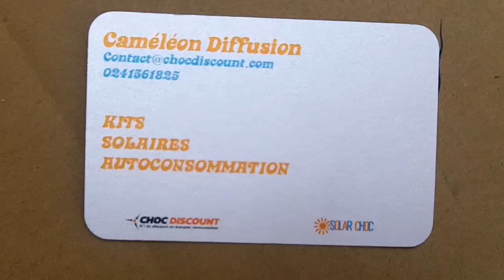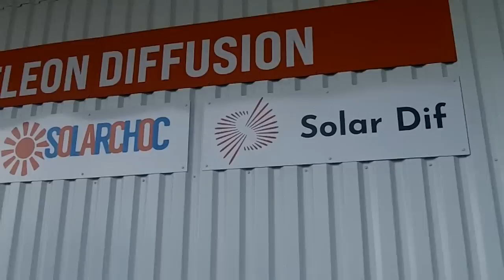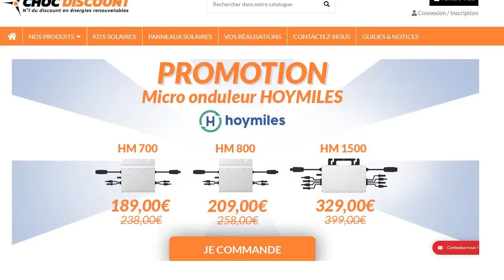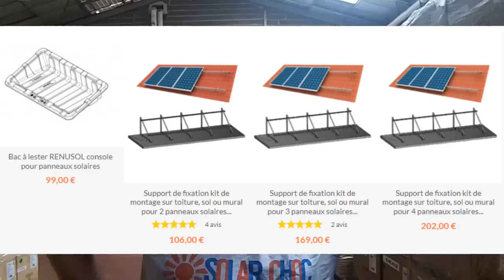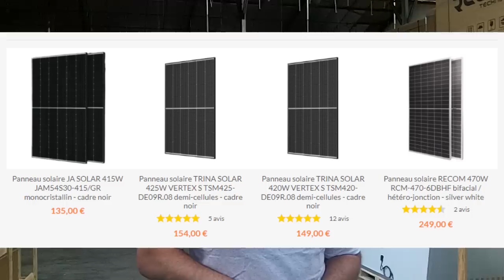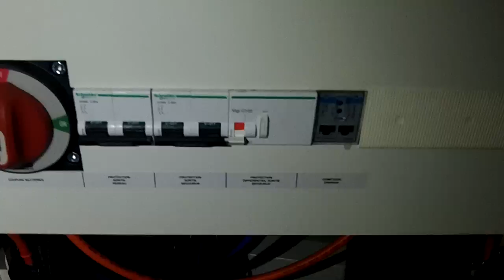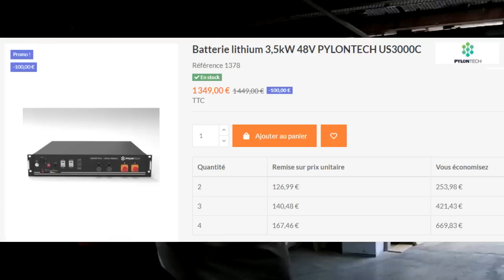Chocdiscount, Mon fournisseur de panneaux solaires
Collaboration commerciale.
Pour vos projets en injection ou autoconsommation, n'hésitez pas à contacter Erwan et son équipe... Moi je m'occupe de l'autonomie...
le lien vers le site internet